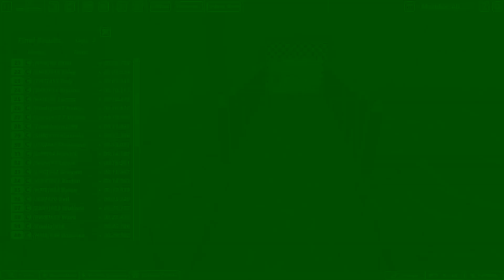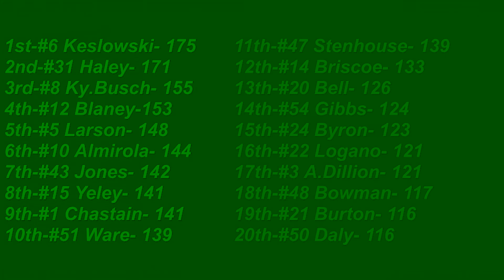Marbcar S2 R5 Office Kart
We are Half way there to seeing who makes the Playoffs!
But first they will have to go through this track what can bring alot of chaos and also alot of passing for the lead.
Who will win and lock themselves into the Playoffs Or who will win for the 2nd time this season? Lets find out